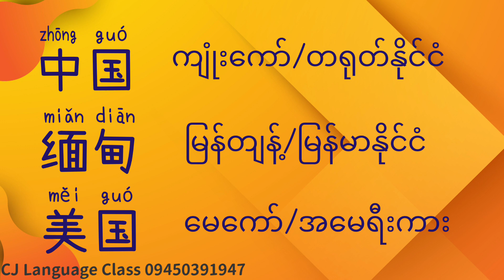HSK一级 词汇/ HSK level 1 ဝေါ်ဟာရ စကားလုံးအပိုင်း၁